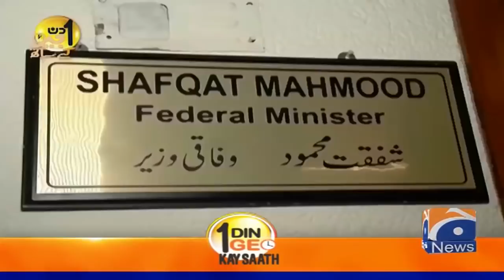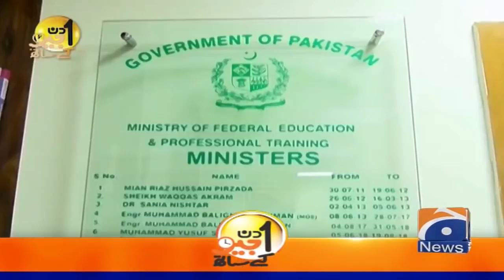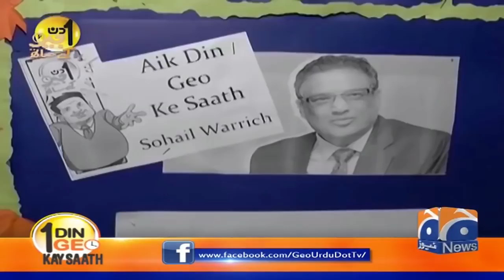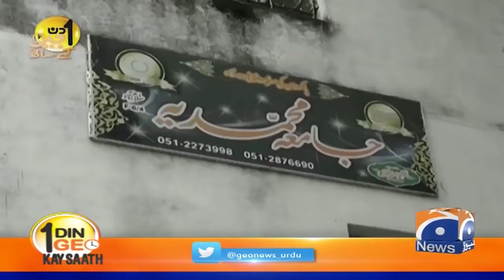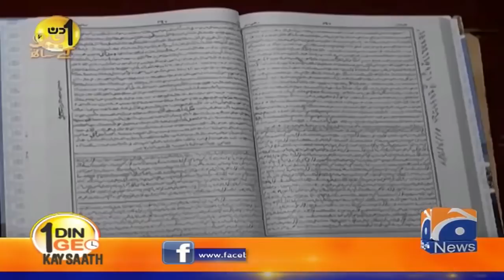Shafqat Mahmood | Interview | Aik Din Geo Kay Sath | 8th Dec 2019